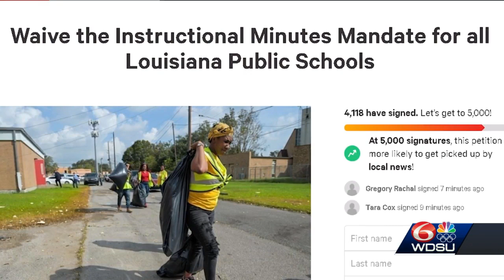Citing Ida, Jefferson Parish teachers seek waiver from school minutes mandate